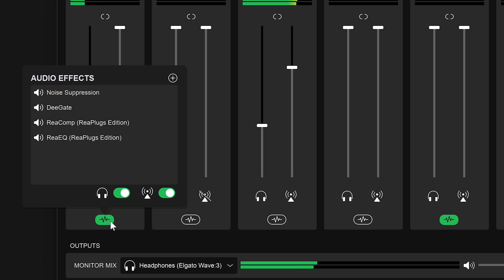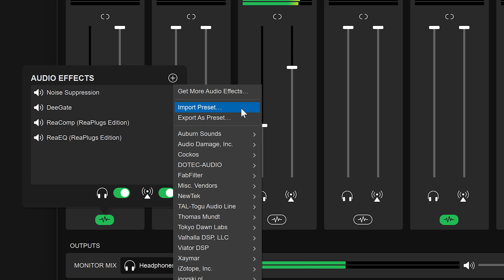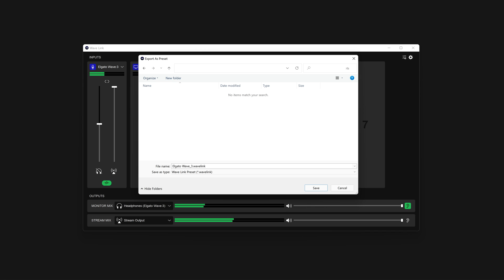How to Use Audio Effect Presets in Elgato Wave Link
Wave Link 1.5 brings a number of improvements including presets for Audio Effects. In this video we'll demonstrate how to use Presets for importing or exporting.